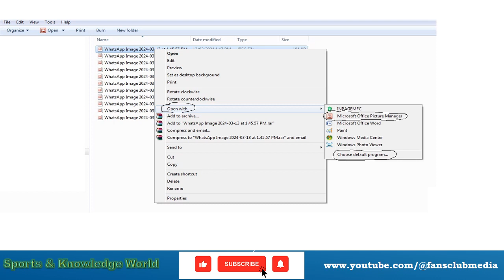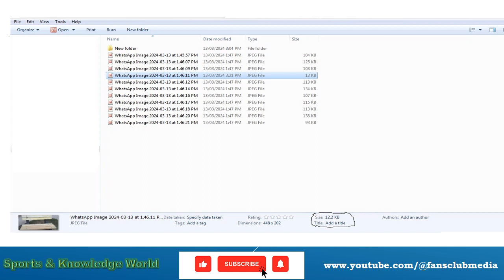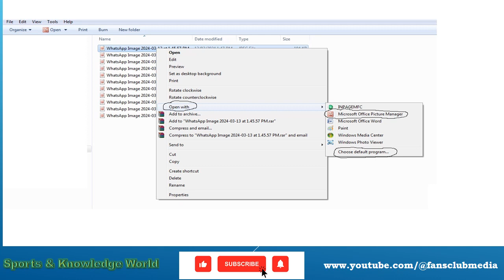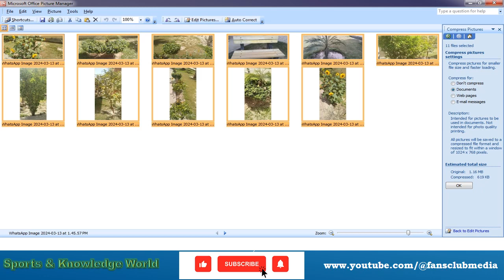How To Resize a Picture! How to Reduce Picture Size! Reduce Picture Size to 25KB for PPSC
In this Video we will tell you that how you can reduce a picture size